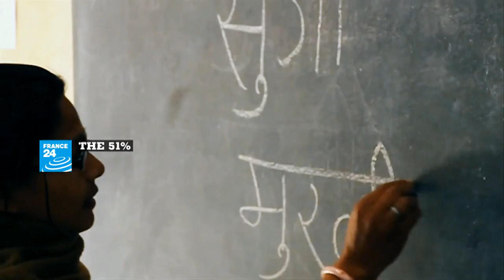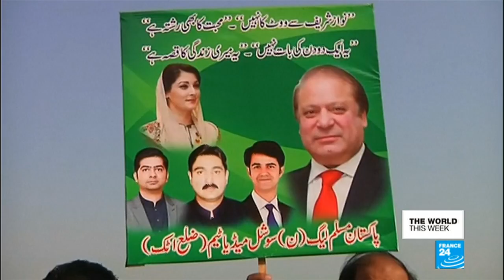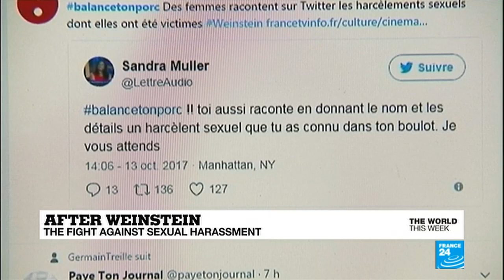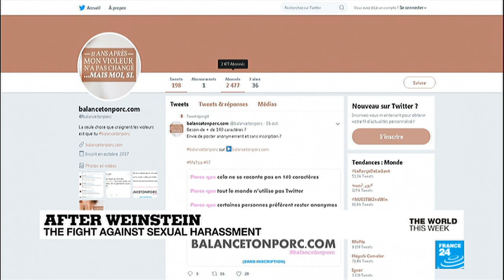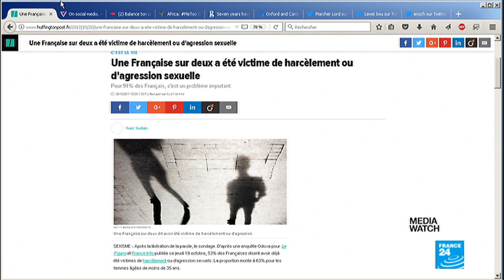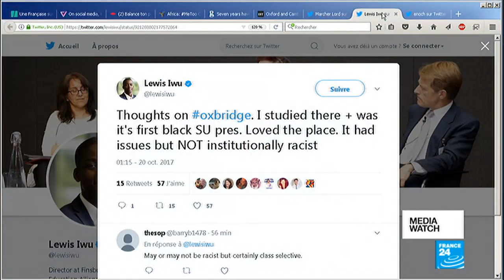The World This Week: After Raqqa; Xi's the boss; Spain enters uncharted waters;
Our panel of international journalists discuss the Kurdish-led Syrian militias' victory over the IS group in Raqqa, while their Iraqi counterparts retreat in Kirkuk; Xi Jinping consolidating his grip on power; Spain entering unchartered waters after Carles Puigdemont's refusal to renounce his independence bid; and who killed Maltese journalist Daphne Caruana Galizia?
Produced by Michele BARBERO, Alessandro XENOS, Christopher DAVIS.